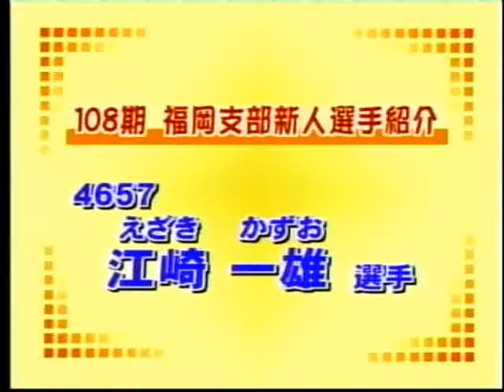ボートレース芦屋 108期新人選手紹介